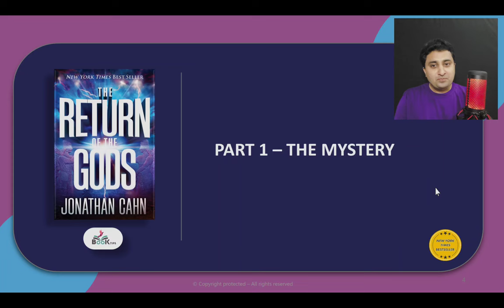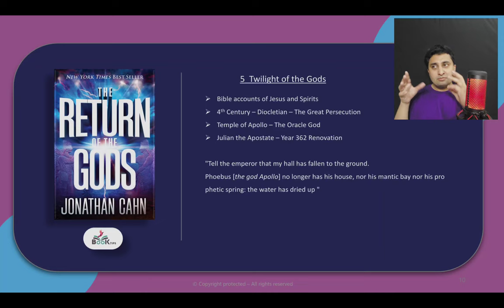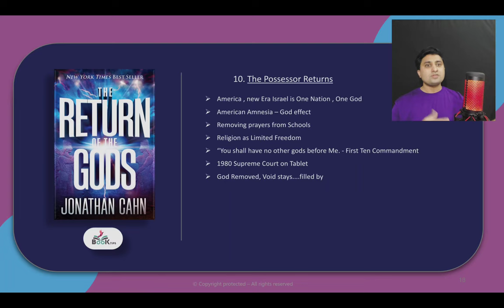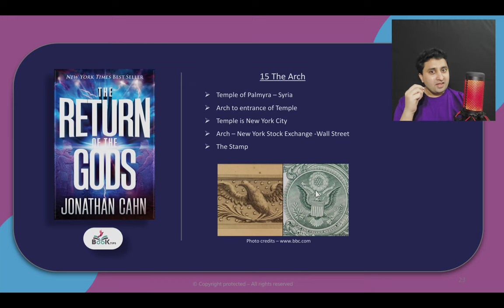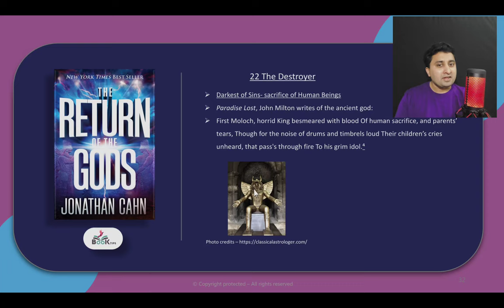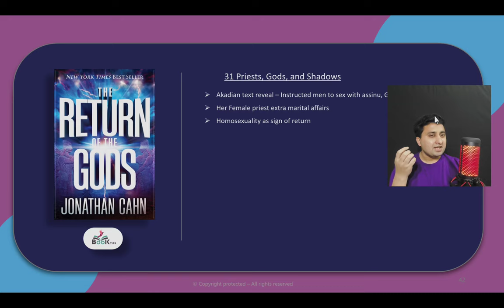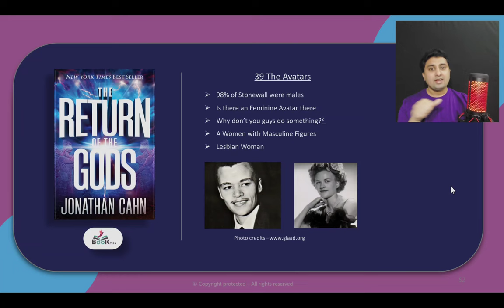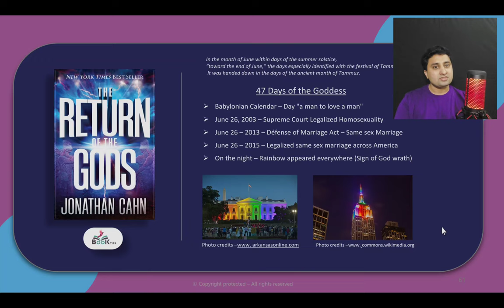RETURN OF THE GODS - Jonathan Cahn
Are the powers that be preparing the world for something? You won't believe what's coming in this revealing video!

Jonathan Cahn, a biblical scholar and bestselling author, returns to talk about the month of Tammuz and the June proclamation. Cahn warns of the paganization of America and the return of the Gods, and provides shocking information about the Supreme Court decisions that will change the course of history. Don't miss this explosive video.

Chapters
0:00 - About the Book
01:16 - The Mystery
04:40 - The Spirits
09:22 - The Dark Trinity
12:01 - The Possesor
21:24 -The Enchantress
24:44 -The Destroyer
30:21 - The Transformer
 34:20 - The Explosion
40:58 - The Dominion
46:06 - War of Gods